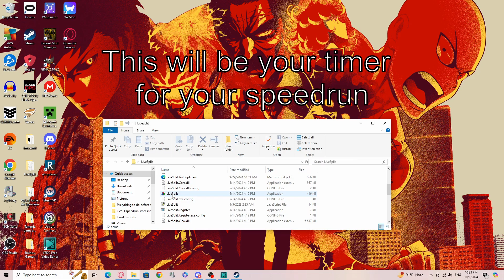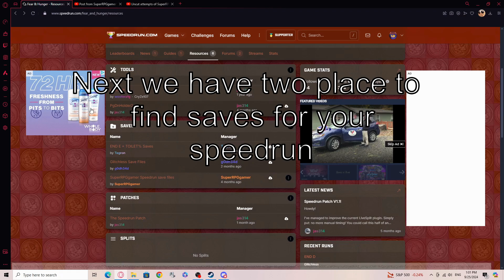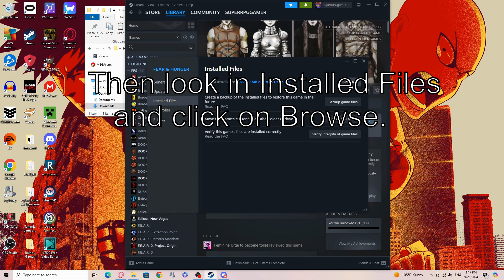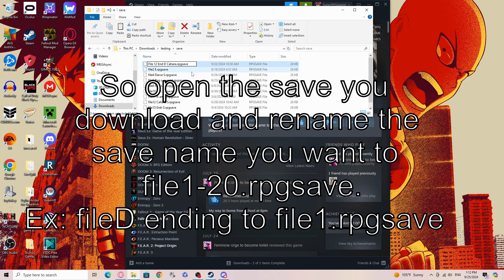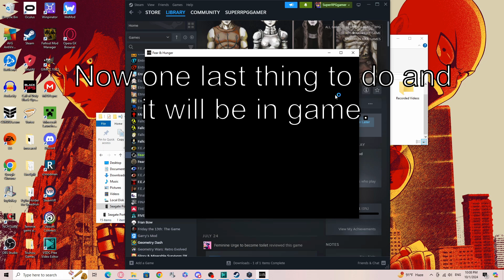Fear and Hunger Speedrun tutorials: What to do before you speedrun.